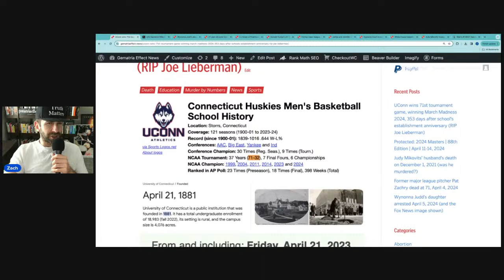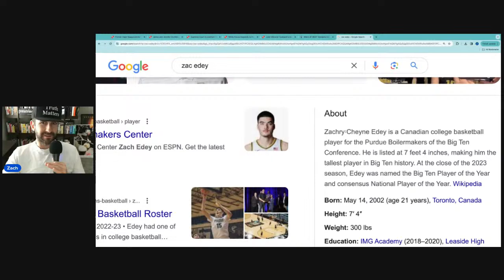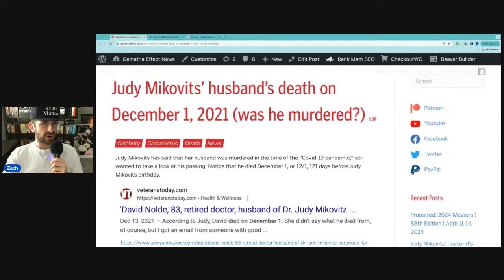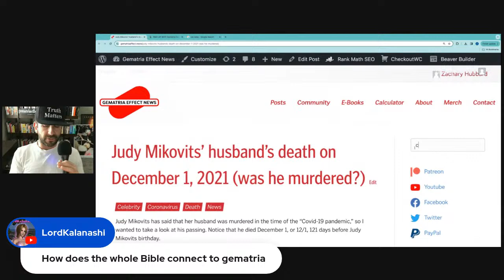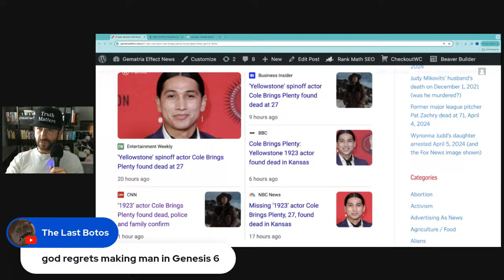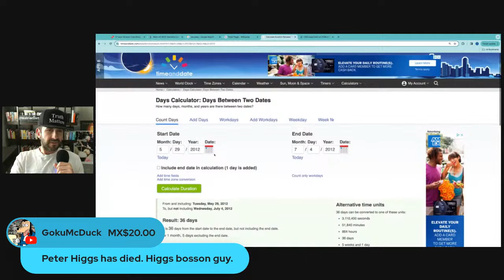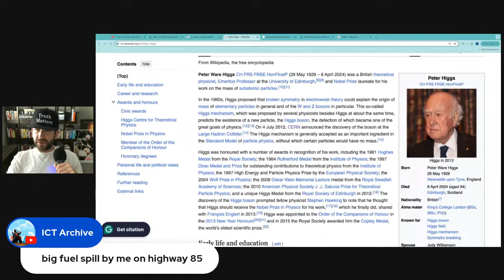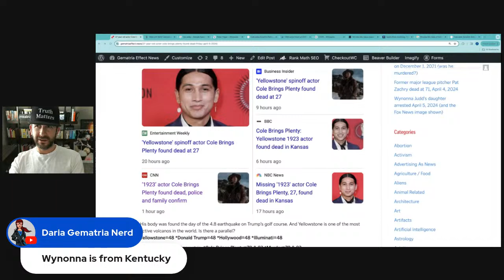UConn's March Madness win in 2024, Wynonna Judd's daughter, Pat Zachry, James & Jennifer Crumbley +